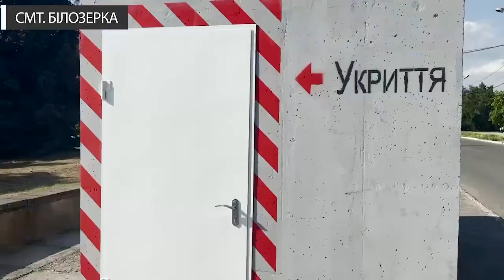70% зруйнованих будинків і жодного вцілілого садочка чи школи у селі Кізомисі на Херсонщині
70% зруйнованих будинків і жодного вцілілого садочка чи школи. Зруйновані церква, сільрада, магазини. У таких реаліях під постійними ударами російських терористів живуть люди в Кізомисі.

Наша задача - прибрати ці сліди «руського міра» з нашого краю та повернути людям звичне, цивілізоване життя.

Поспілкувався з жителями та керівництвом Білозерської громади. Звісно, першочергові питання, які всіх турбують, - це відновлення комунікацій, відбудова інфраструктури та житла.

І вже маємо результати в цьому напрямку — у Велетенському та Кізомисі відновили газопостачання. На черзі - підключення електрики.

У громаді живуть більш як 600 дітей шкільного віку. Одинадцять шкіл громади росія пошкодила або знищила.

Однак діти мають продовжити навчання. Тому визначили три школи, які відбудовуватимемо. Це заклади у Правдиному, Миролюбівці та Білозерці.